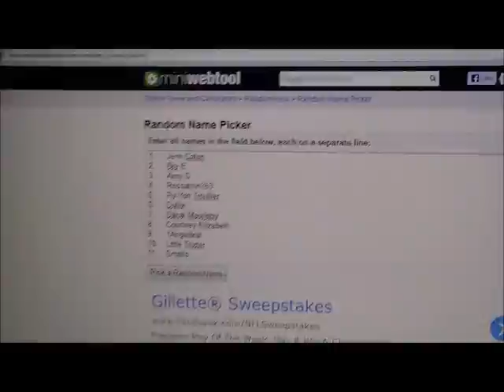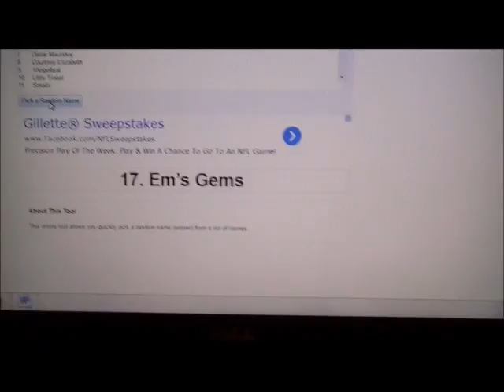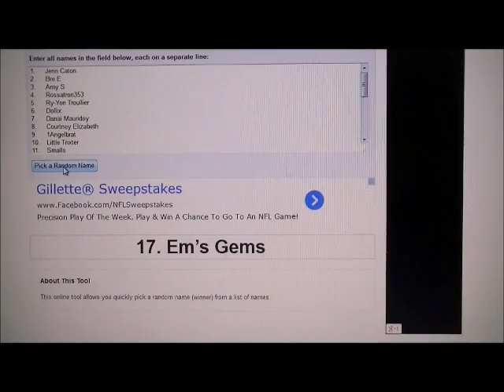Fall 2013 Giveaway WINNER Announced!!!